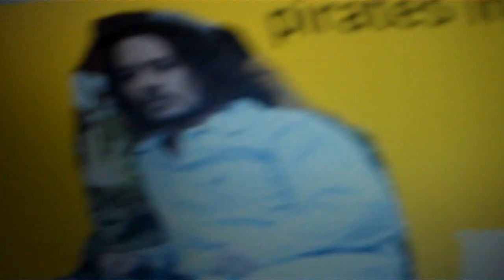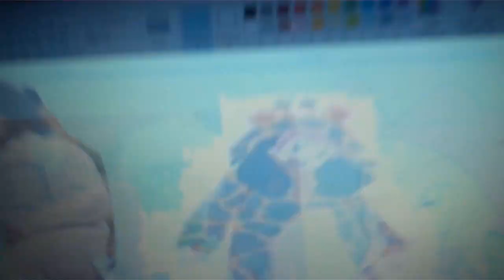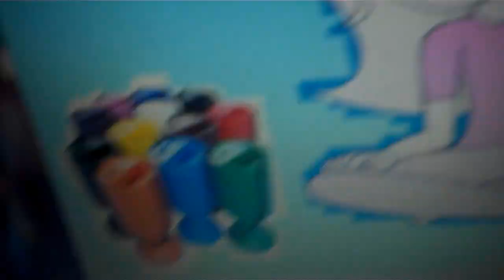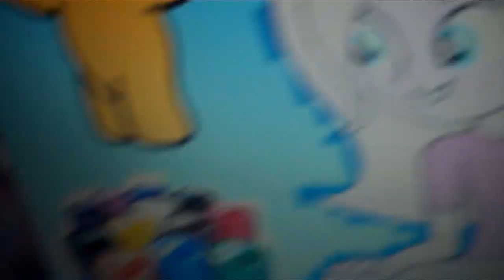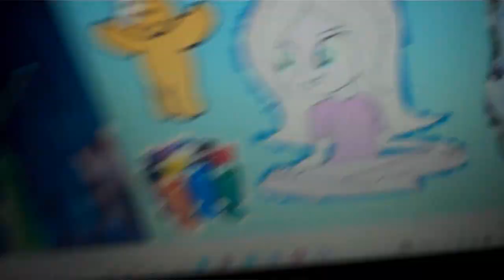the pirate and his crew - pirates in pajamas (children in need 2022)